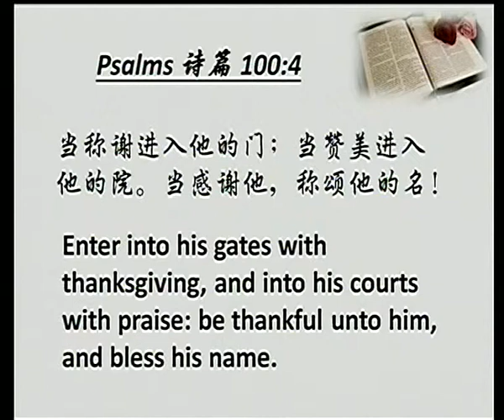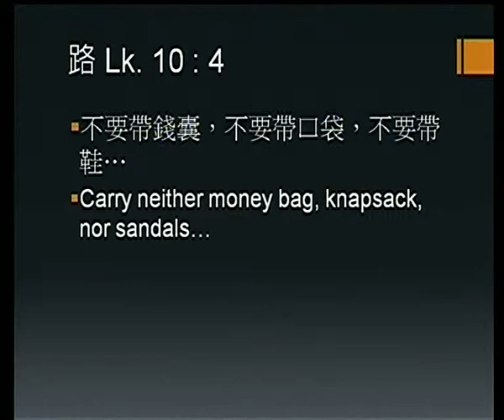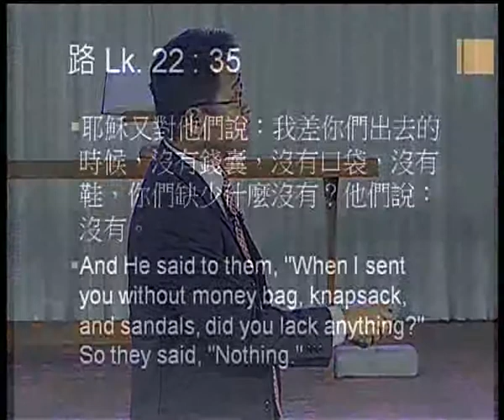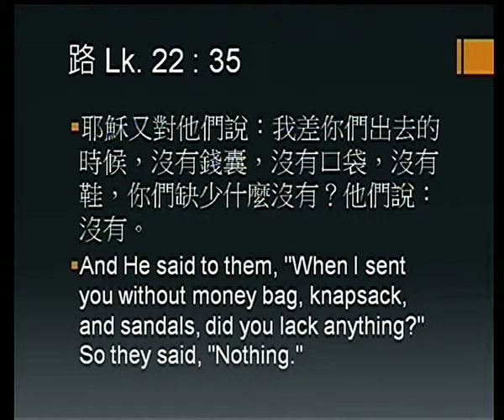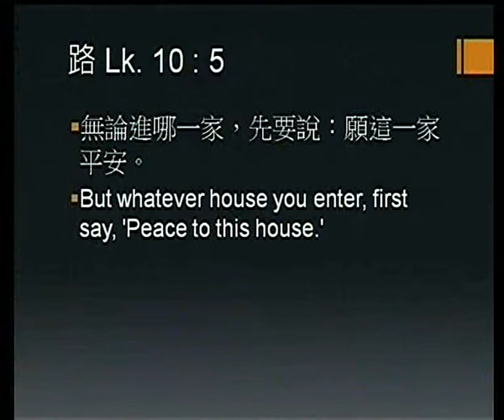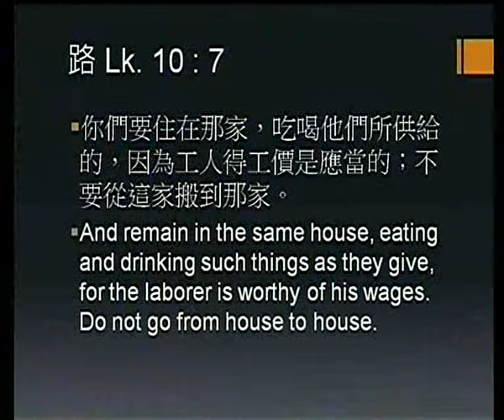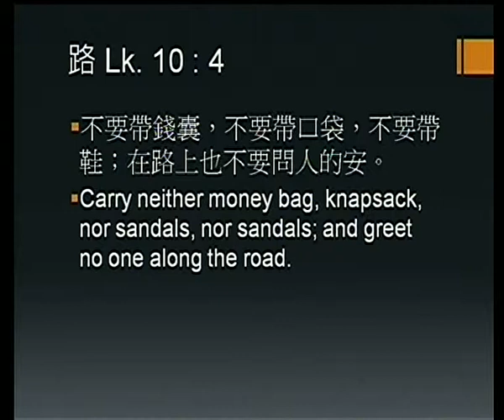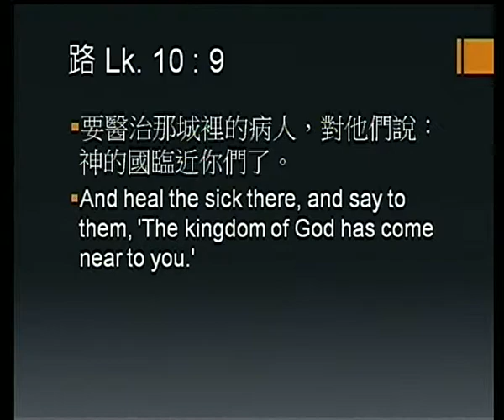Sabbath 2014 March22 安息日崇拜3月22日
證道題目：Under His Wings 在主翼下